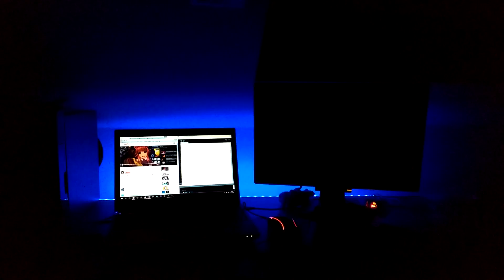Sound reactive led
loul